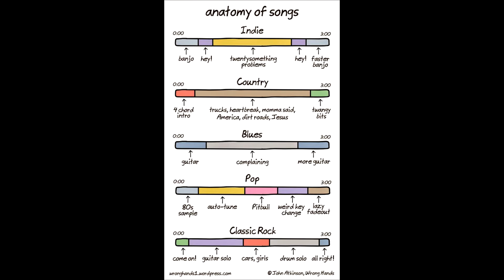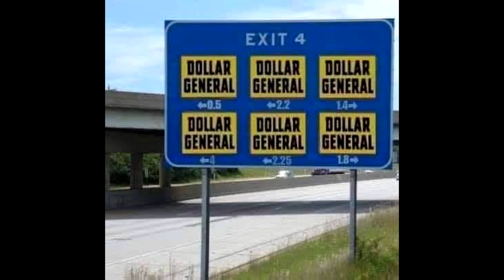The Joe Bean Band - Something's Wrong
I figured a music video could spruce things up around here.

Soo if you think about it, something is always wrong like this song going from a D minor to an E major.   If Dm to Emaj is wrong, I don't want to be right!